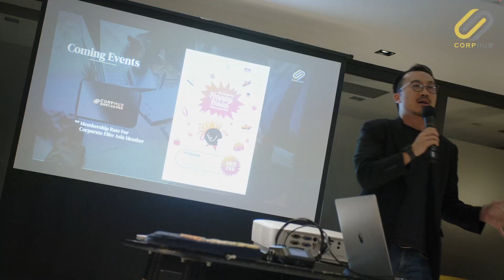【CORPHUB】商務交流活動精華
多謝各位朋友昨日來到灣仔Konnect參加CORPHUB舉辦的networking event！昨晚氣氛非常熱烈，如各位企業家和專業人士希望拓展商業和人際網絡，記緊留意CORPHUB之後的不同活動！